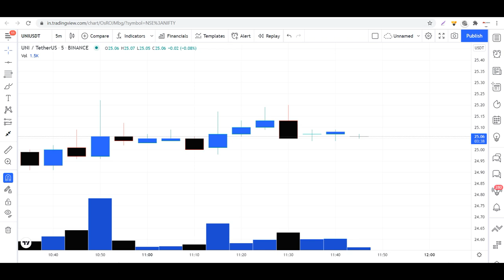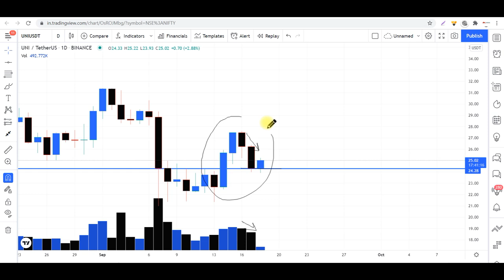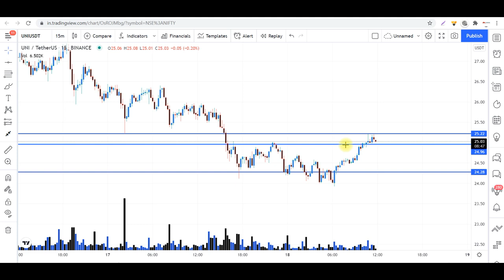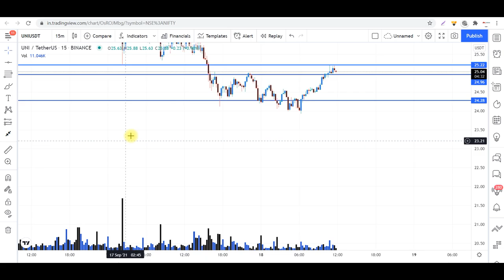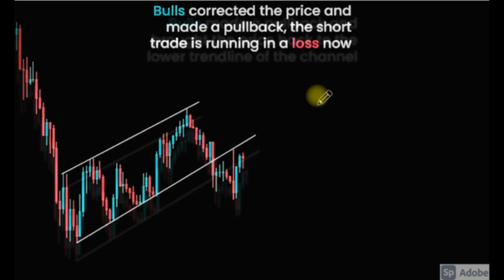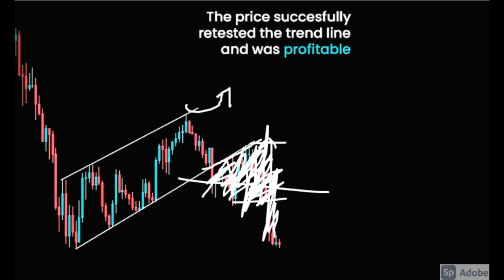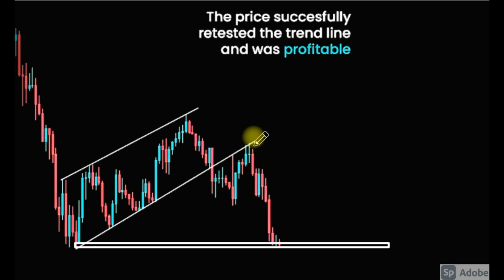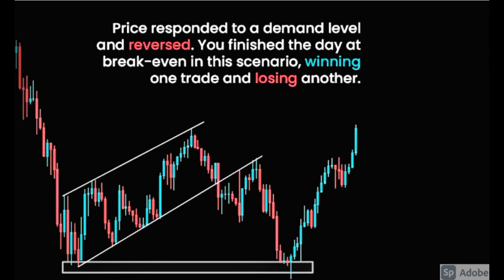How to practice & Perfect in price action TRADING ?